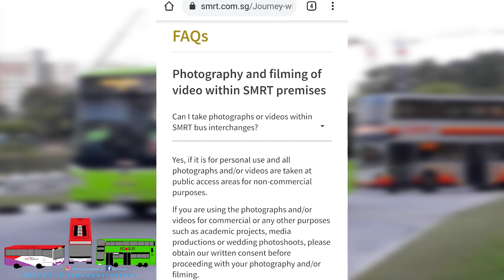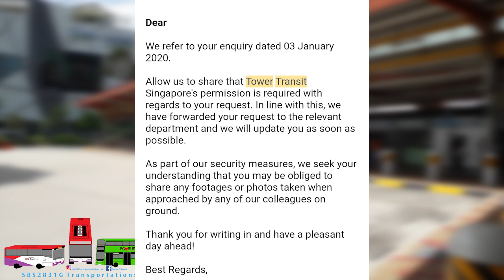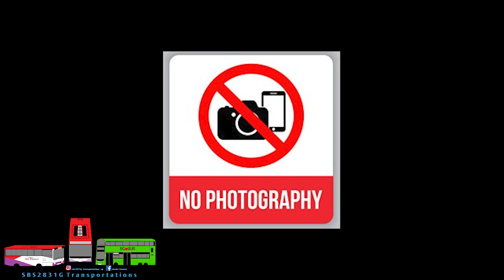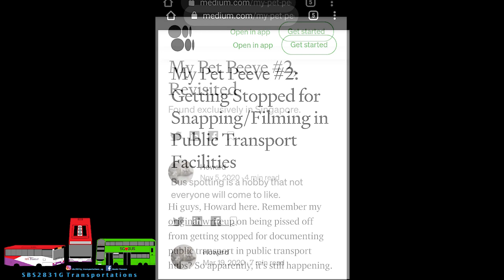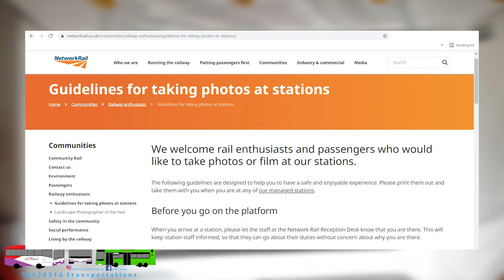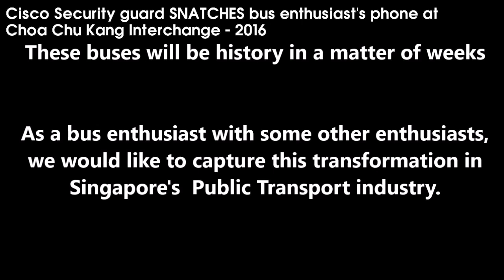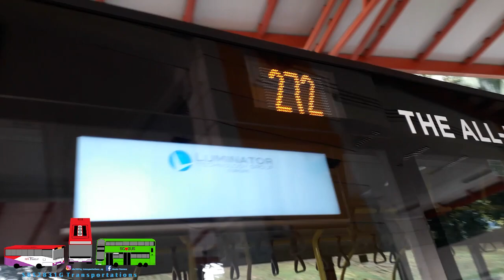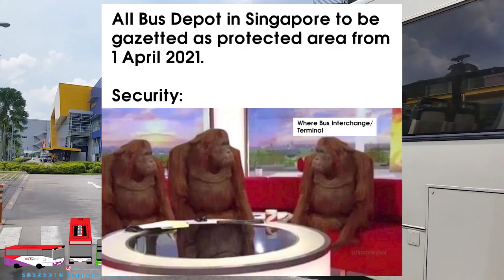No Photography at Bus Interchange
SBS2831G Transportations films a rant of an ongoing problem of what Bus Enthusiasts in Singapore face, No Photography at Bus Interchange.

Music(s): AShamaluevMusic - Cinematic Piano

Intro: Different Heaven & EH!DE - My Heart